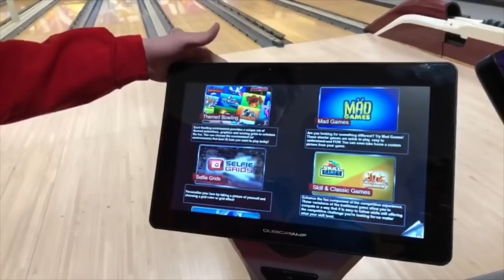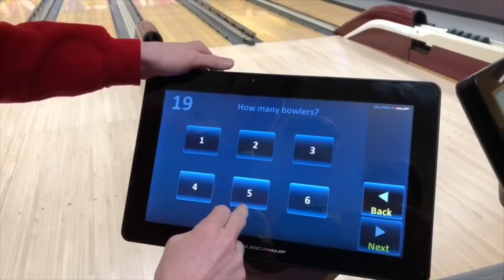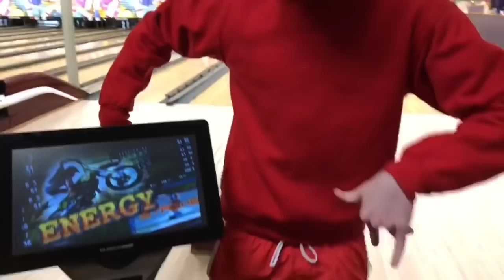THEY LET US BOWL LIKE THIS?!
They let us into the bowling alley like this! I can’t believe it.

Merch Below